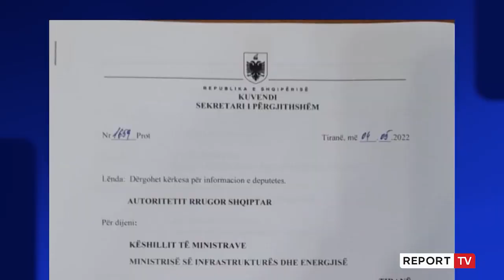Rruga me një sens/ Banorët e Rinasit sërish në protestë! Bashkë me fëmijët, bllokuan rrugën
reportTV lajmeshqip lajme Banorët e Rinasit u ngritën sërish në protestë ditën e sotme, duke kërkuar pezullimin e vendimit të ARRSH për kthimin e kësaj rruge vetëm me një sens lëvizje. Ata bllokuan qarkullimin e mjeteve për rreth 2 orë, ndërsa sikurse paralajmëruan dje, nuk i dërguan fëmijët në shkollë.